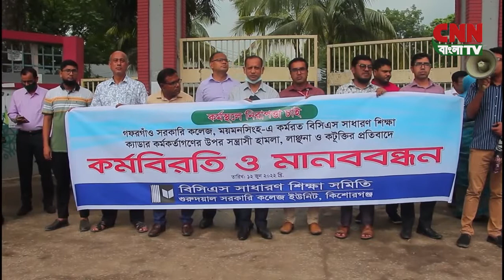সি এন এন বাংলা টিভি # সন্ধা ৭টার সংবাদ # ১২/০৬/২০২২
সি এন এন সংবাদ । ১২ জুন ২০২২ । CNN Bangla TV News Bulletin। Latest News Bangladesh